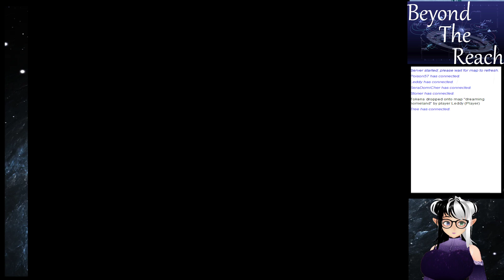Beyond the Reach ep 2: SPACE!